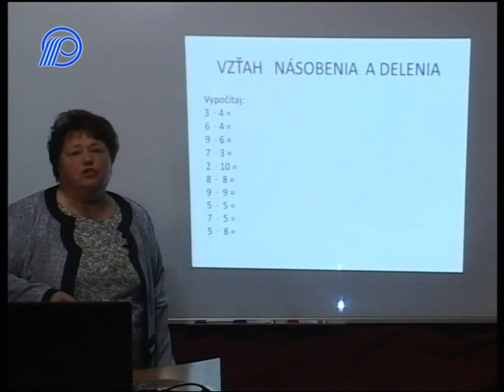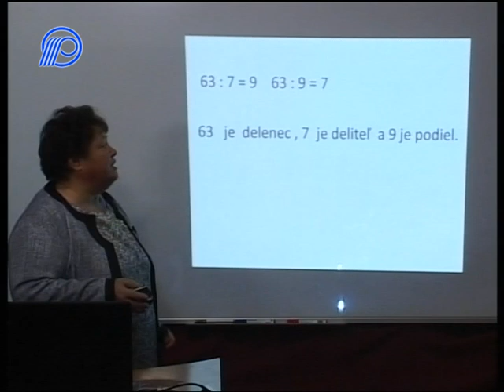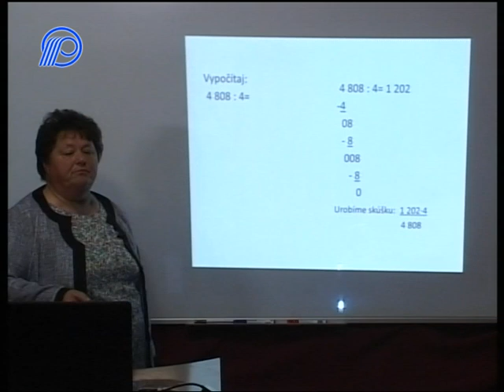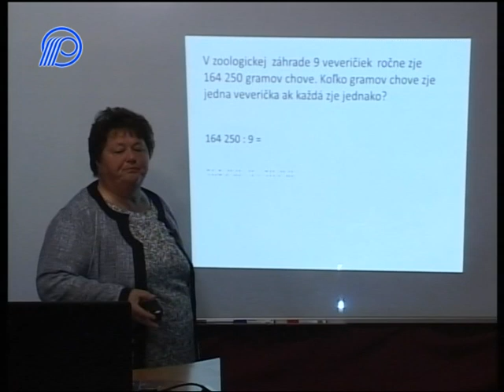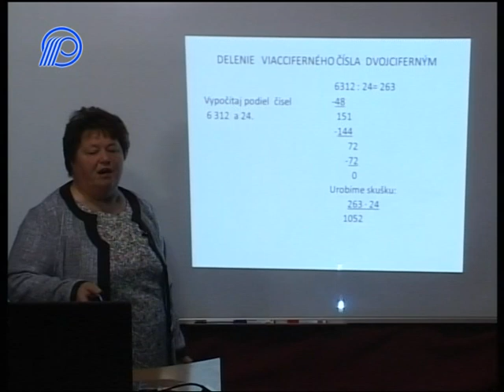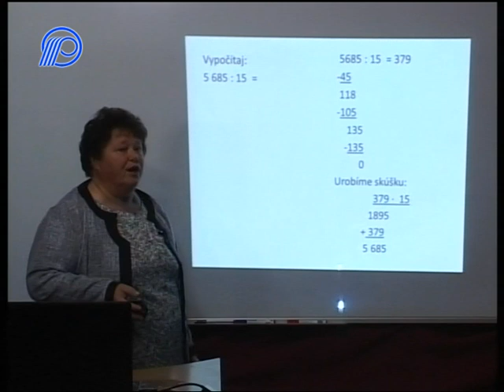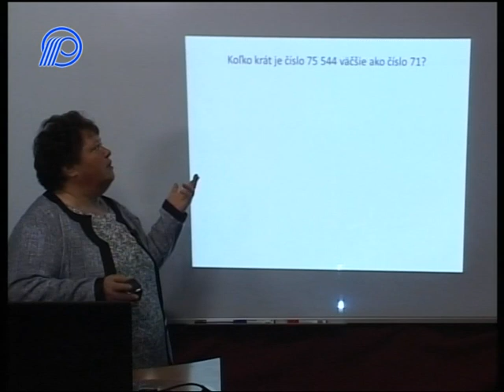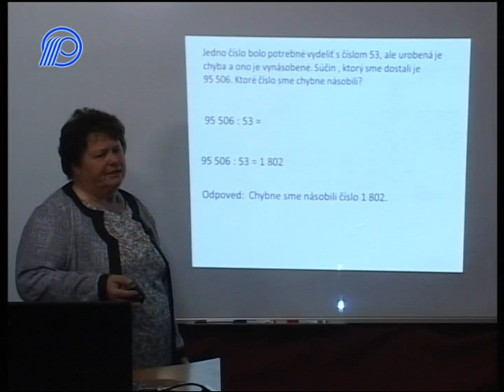01 Matematika 4 rocnik Delenie viacciferneho cisla dvojcifernim 29´07´´